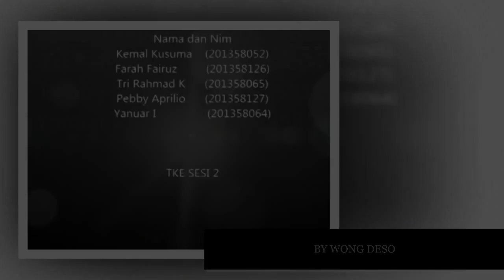Terlalu Lama sendiri - Kunto Aji (Acoustic Guitar Cover By Farah Fairuz)